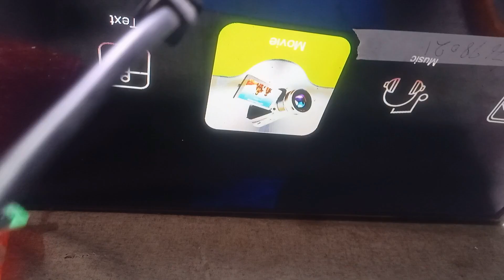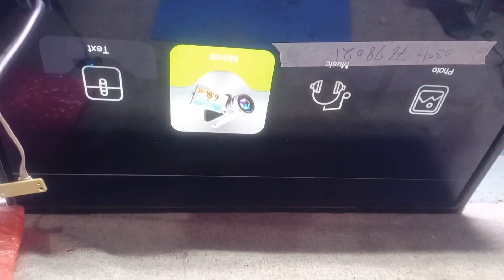How to Repair a DC to DC in518 IC Replacment 24 inch led chaina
led softwear
panal repairing
bord repaing